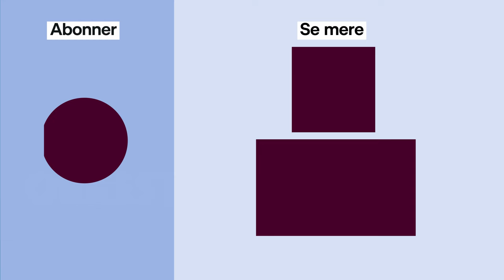Resume af ‘Orkestret’ sæson 1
Noget med en souschef. Noget med en bitter 2. klarinet – og alt det indimellem 😮‍💨 Hvis du har glemt, hvad der skete i sæson 1 af ‘Orkestret’, så tag en dyb indånding og se med her.

Se sæson 1 nu på DRTV. Sæson 2 har premiere fredag d. 12. april og kan ses på DRTV og DR1.